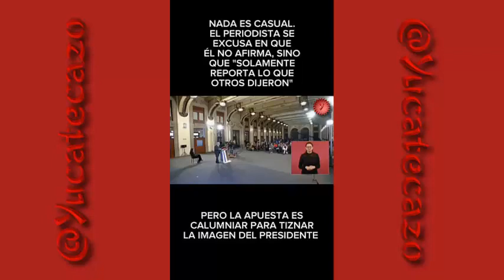Los Gringos Calumniosos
López Obrador señaló al Departamento de Estado y la DEA de estar detrás de los reportajes manipuladores y difamatorio en contra de su gobierno.